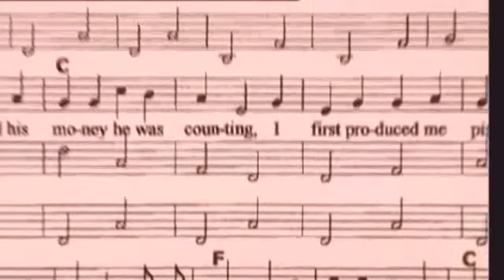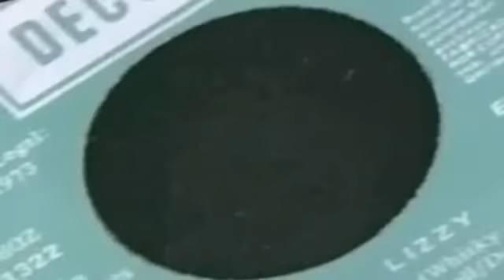Thin Lizzy: Outlawed - The Real Phil Lynott (Part 3/7)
Thin Lizzy: Outlawed - The Real Phil Lynott
Part 3/7